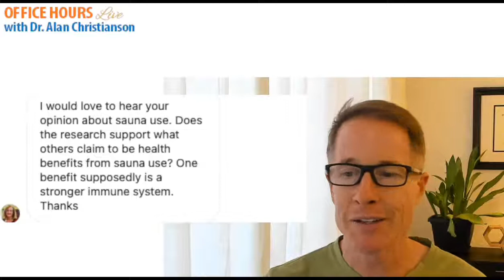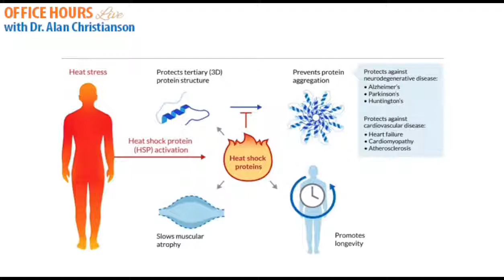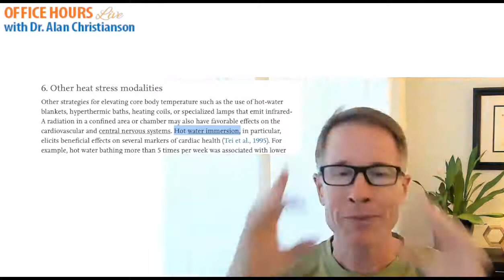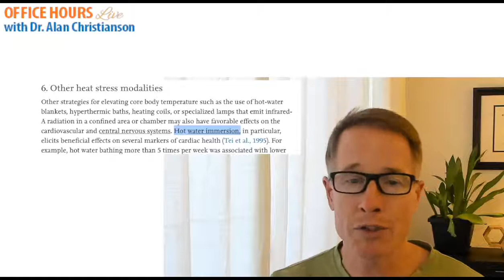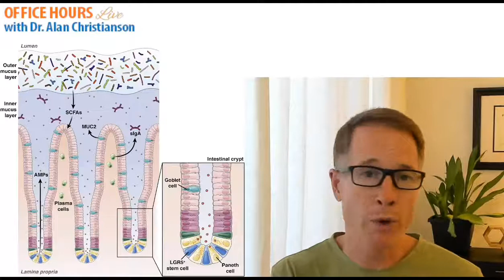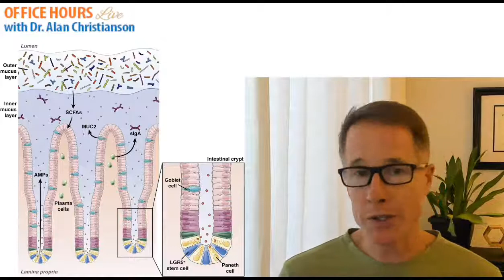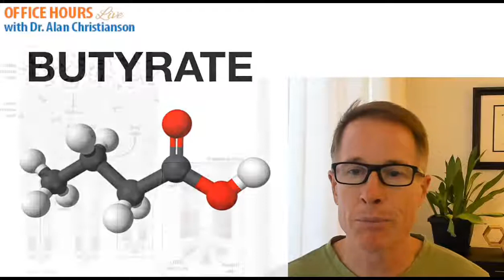Office Hours LIve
- Are saunas really helpful?
- Most effective way to reverse leaky gut?

Thyroid updates and your top questions.